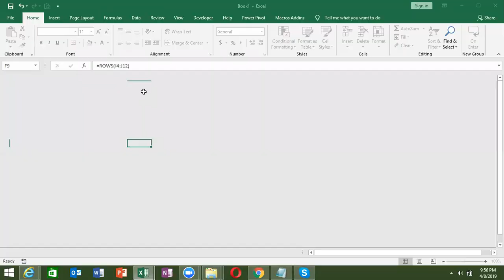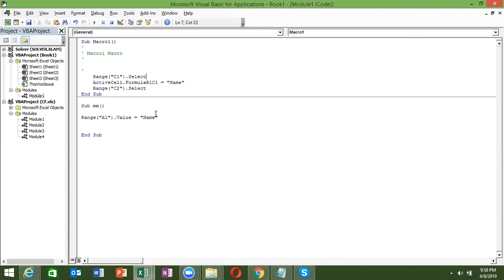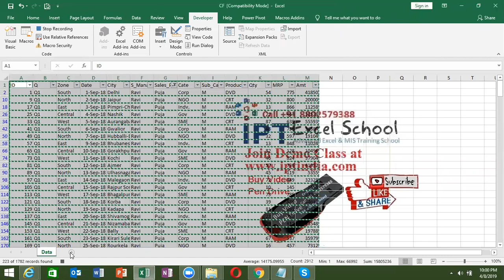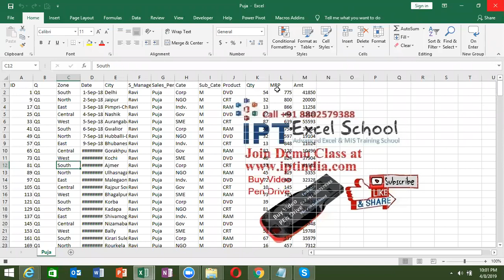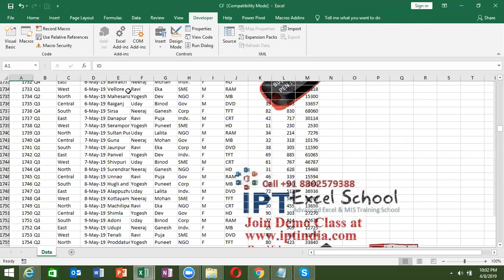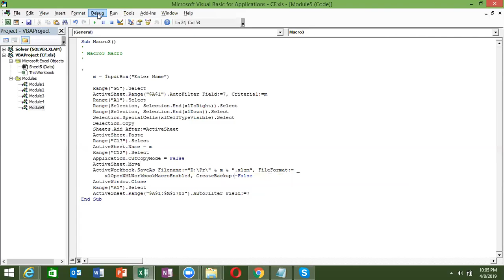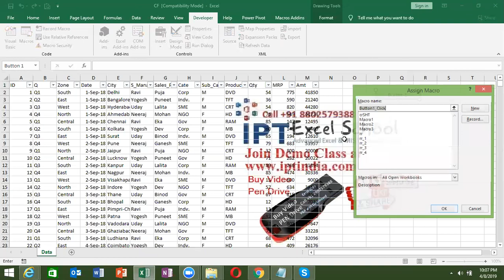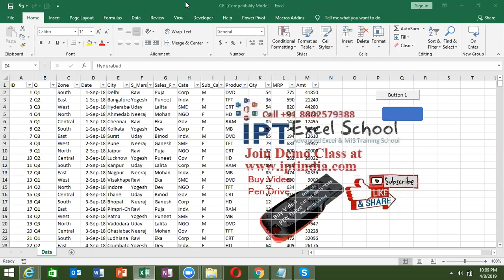Online VBA Macros Course Live in Hindi